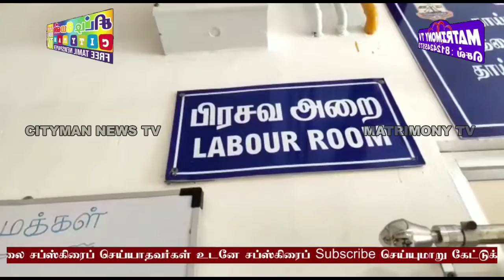பிரதமர் மோடியின் பிறந்தநாளில் பிறந்த பெண் குழந்தைகளுக்கு மோதிரம் அணிவித்த பாஜகவினர் 18.09.2021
பிரதமர் மோடியின் பிறந்த நாளில் பிறந்த நேரத்தில் பிறந்த பெண் குழந்தைகளுக்கு மோதிரம் அணிவித்த பாஜகவினர் 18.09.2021

வடசென்னை மாவட்ட பாஜக சிறுபான்மை அணி சார்பில்  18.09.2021ல் பிரதமர் நரேந்திர மோடியின் 71வது பிறந்த நாளை கொண்டாடும் விதமாக சென்னை திருவொற்றியூர் எல்லையம்மன் கோவில் அருகே உள்ள சென்னை மாநகராட்சி நகர்புற சமுதாய நல மருத்துவமனையில் பிரதமர் நரேந்திர மோடி பிறந்த நாளான செப்டம்பர் 17ந்தேதியில் பிறந்த நேரமான பகல் 12.9  மணிக்கு  பிறந்த  பெண் குழந்தைக்கும்  பழைய வண்ணாரப்பேட்டை சோலையப்பன்  தெருவில் உள்ள மாநகராட்சி ஆரம்ப சுகாதார மருத்துவமனையில் பிறந்த பெண் குழந்தைக்கும்
சிறுபான்மை அணி மாநில தலைவர்  ஆசிம் பாஷா, மாநில துணைத் தலைவர் பிரவீன் பால் தங்க மோதிரத்தை  அணிவித்தனர். தொடர்ந்து அன்று சென்னை மாநகராட்சி மருத்துவமனைகளில் பிறந்த 15 குழந்தைக்கும் பரிசு பெட்டகம் வழங்கினார்.
இதில் மாவட்ட தலைவர் கிருஷ்ணகுமார்,  சிறுபான்மை அணி மாவட்ட தலைவர் டாக்டர் முகமது பெரோஸ்கான், ஜெய்கணேஷ், வன்னிராஜன், மாவட்ட நிர்வாகிகள் SNSபால், கிறிஸ்டினா, சேவியர், ஜோசப், ரமேஷ், மண்டல் தலைவர் வேல்ராஜ், ரூப்சந்தர், காதர் மைதீன் உட்பட பாஜவினர் பலர் கலந்து கொண்டனர்.